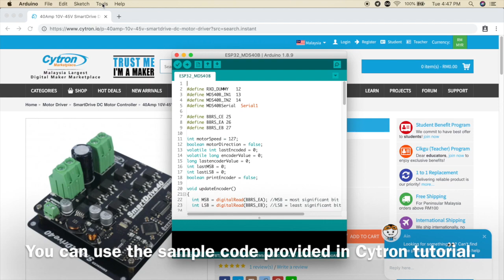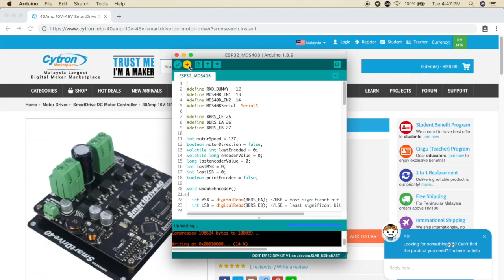Controlling SmartDrive40 Using 3.3V Microcontroller in Serial Simplified Mode [BM]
This tutorial will show you how to control SmartDrive40 using 3.3V microcontroller (e.g. ESP32 board) in Serial Simplified mode.